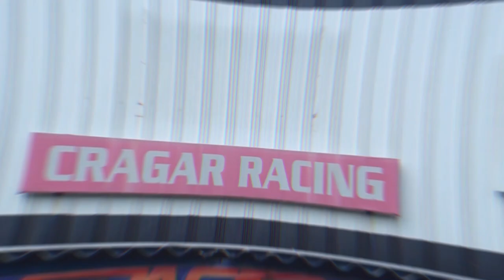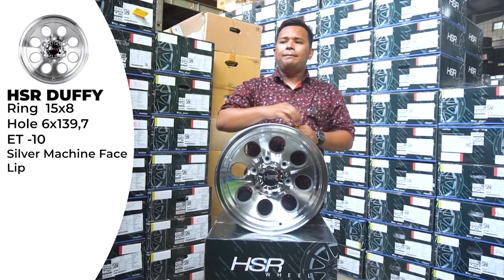UNBOXING VELG PCD YANG JARANG DI PASARAN ! KEREN BOY !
PEAK JT15 HSR R15X8 H6X139,7 ET15 SMB

BRISKET JD5290 HSR R15X7/8 H8X100-114,3 ET40/33 GREY/ML